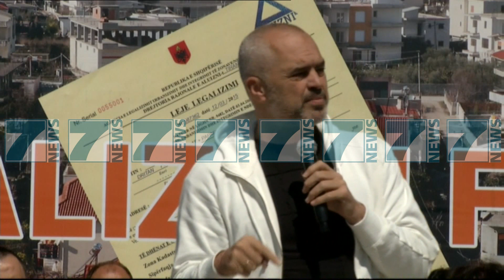KRYEMINISTRI EDI RAMA SHPERNDAN LEJE LEGALIZIMI NE FINIQ - News, Lajme - Kanali 8